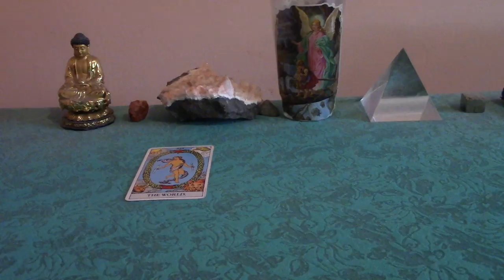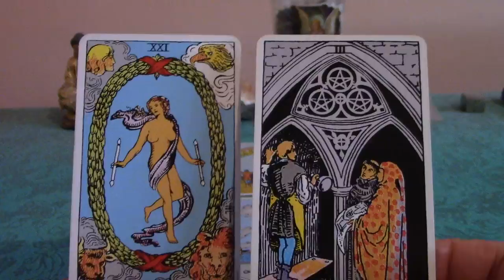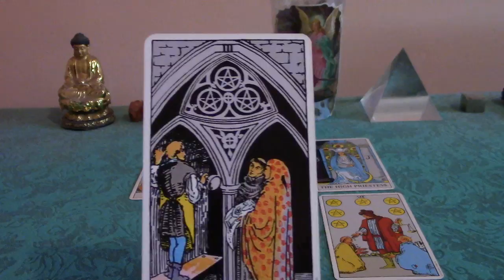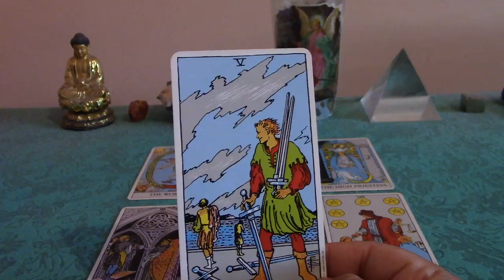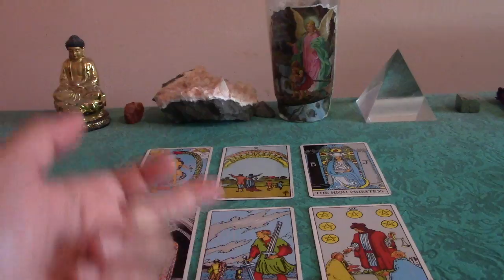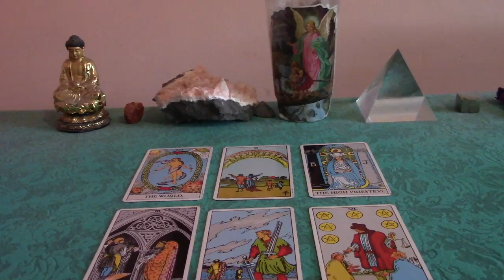Libra Tarot Reading for the Week of October 9-16 2017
This is a weekly general Tarot reading for Libra for October 9th-16th, 2017.